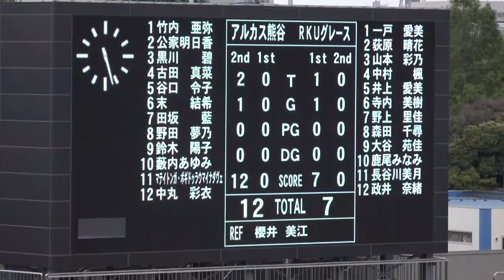太陽生命ウィメンズセブンズシリーズ2016第3戦 東京大会 ARUKAS QUEEN KUMAGAYA v RKUラグビー龍ケ崎GRACE